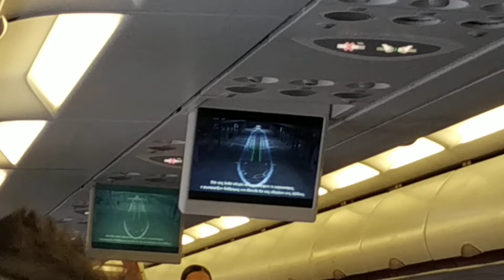AEGEAN AIRLINES Economy Class A321ARBUS The world's best Regional Airline Thessaloniki to Athens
AEGEAN AIRLINES Economy Class A321ARBUS The world's best Regional Airline Thessaloniki to Athens .airplane take off Airbus A321
Το Airbus A321 είναι αεροσκάφος μεσαίου μεγέθους το οποίο παρήχθη από την γαλλική εταιρεία Airbus. Τα αεροπλάνα Airbus A320 και Airbus A321 είναι οι κύριοι ανταγωνιστές του Boeing 737 το οποίο ξεκίνησε να παράγεται στην δεκαετία του 1960.

Τον Δεκέμβριο του 2010, η Airbus ανακοίνωσε μια νέα γενιά της οικογένειας των A320, την A320neo (νέα επιλογή μηχανής). Η παραλλαγή A321neo με την πεπλατυσμένη άτρακτο περιλαμβάνει πιο αποτελεσματικές μηχανές με διάφορες βελτιώσεις. Το A321neo μπορεί να μεταφέρει μέχρι και 236 επιβάτες. Η τελική συναρμολόγηση του αεροπλάνου λαμβάνει χώρα στο Αμβούργο ή στο Μόμπαϊλ της Αλαμπάμα.

Μέχρι τις 31 Ιουλίου 2019 είχαν παραδοθεί 1.946 αεροσκάφη Airbus A321, από τα οποία 1.920 είναι σε υπηρεσία. Επίσης, έχουν παραγγελθεί 2.552 ακόμη αεροσκάφη (57 A321ceo και 2.495 A321neo). Τον Ιούλιο του 2019, οι Αμερικανικές Αερογραμμές ήταν ο μεγαλύτερος κάτοχος αεροσκαφών Airbus A321, λειτουργώντας 225 αεροσκάφη.